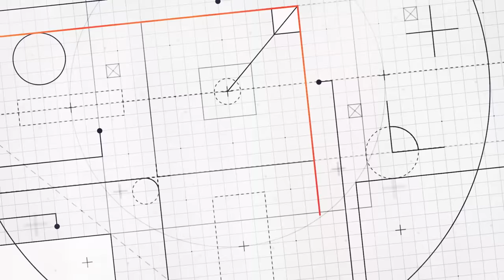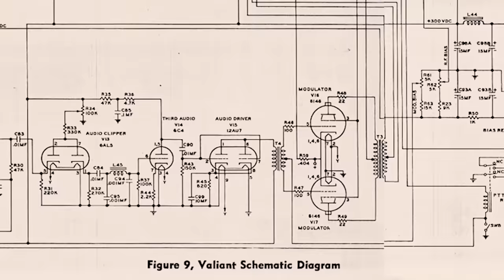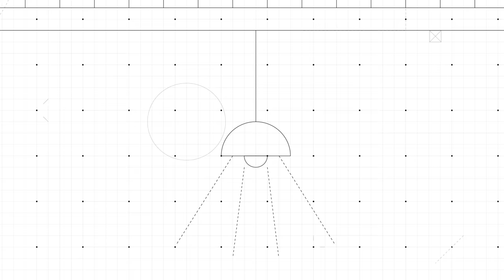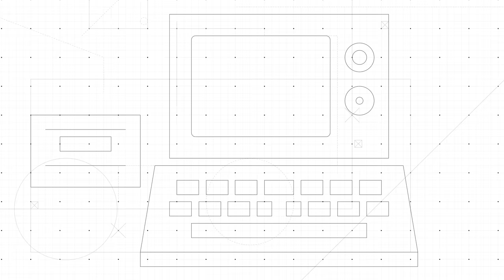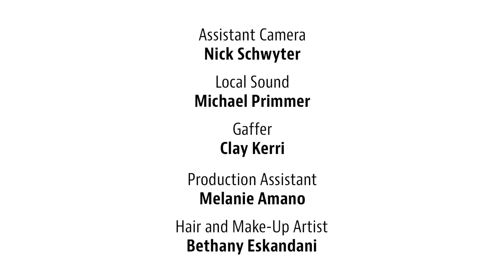Steve Wozniak’s Formative Moment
Reddit and Google Cloud Platform are proud to present Formative, an original mini-series made in collaboration with Reddit’s Entrepreneur community. Each episode reveals the formative moment behind a prominent entrepreneur’s success. Watch the entire series on YouTube and join the conversation

In the series finale, Apple co-founder Steve Wozniak recounts his childhood love for computers and the humble beginnings of Silicon Valley. He also rides a Segway.